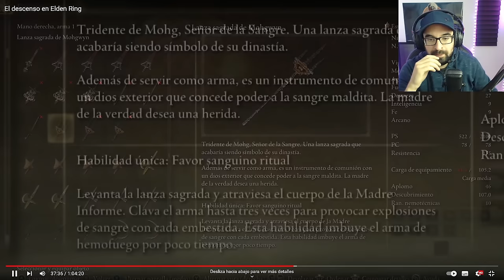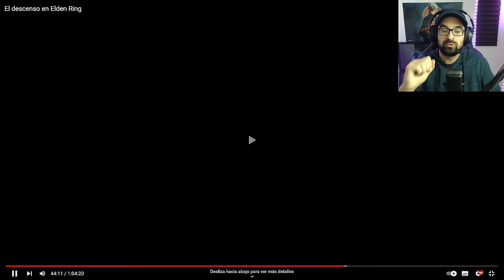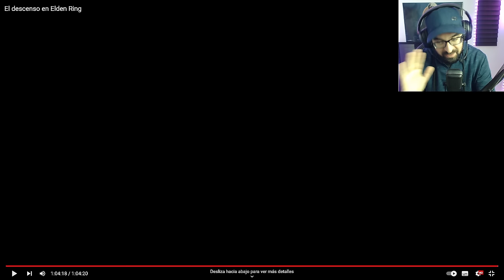La PROFUNDIDAD del LORE de ELDEN RING por JOSEJU